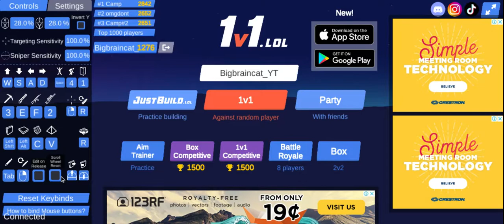new sniper!!!!! (1v1.lol)